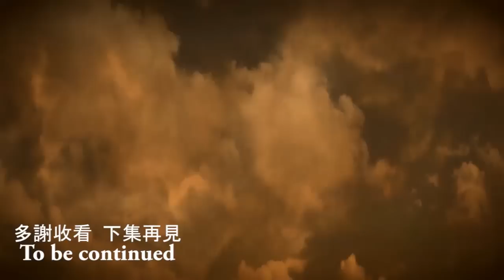可可X小明玩【LEGO Harry Potter Years 5-7】- Pt.21 - 保衛學校炸橋行動 - 進入密室取毒牙 - 樂高哈利波特Coop gameplay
露娜帶哈利見灰女士, 她知道冠冕的收藏地點,
同學為了保衛學校, 決定炸橋, 妙麗榮恩兩個去了密室取毒牙,
希望用它來摧毀金杯分靈體.
今集是第七年劇情《哈利波特—死神的聖物》

大家如果玩得開心的話, 請給我一個like支持我, 留個言,